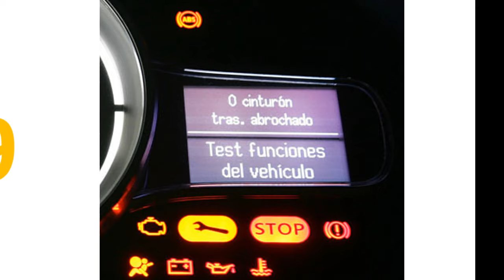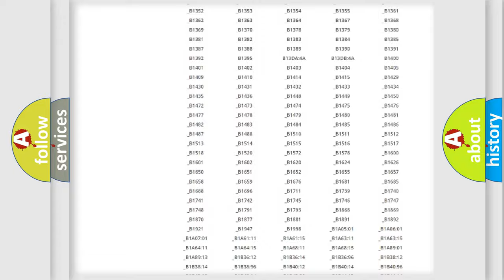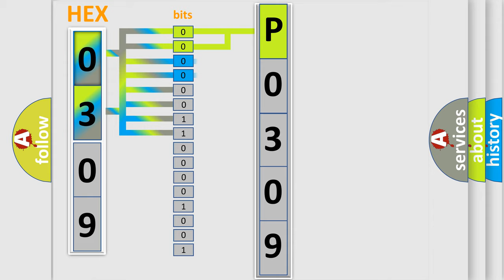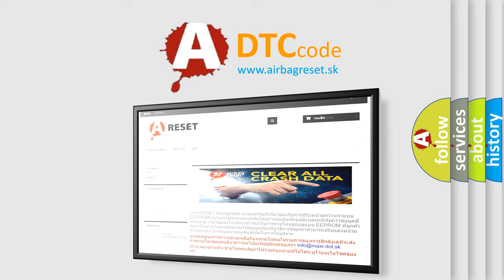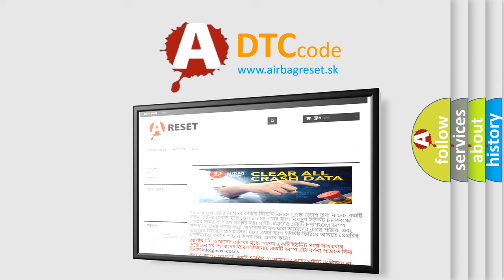DTC Lincoln P0309 Short Explanation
Contents:
0:21 Basic DTC analysis according to OBD2 protocol standard.
1:48 Insight into programming
2:58 A diagnostically understandable description of the Diagnostic Trouble Code
3:05 Basic error definition

Make:
Lincoln
Code:
P0309
Definition:
Lost Communication With Auto Highbeam Headlamp Control Module
Description:
The Body Control Module (BCM) does not receive LIN Bus messages from the Auto High Beam Module (AHBM) for greater than 110 milliseconds.
Cause:
RUN RELAY CONTROL CIRCUIT OPEN OR SHORTED TO GROUNDGROUND CIRCUIT OPENLIN BUS CIRCUIT OPENAUTO HIGH BEAM MODULE (INSIDE REARVIEW MIRROR)